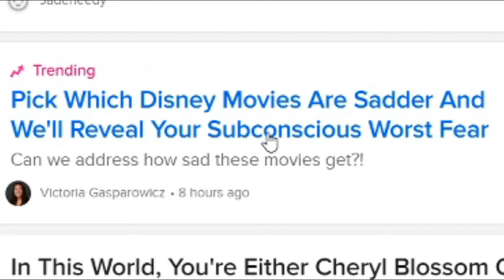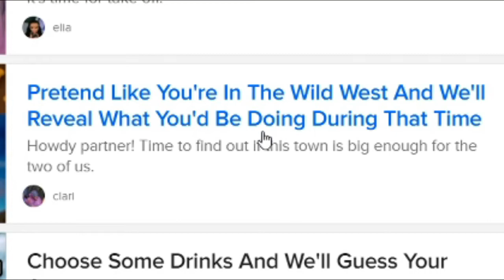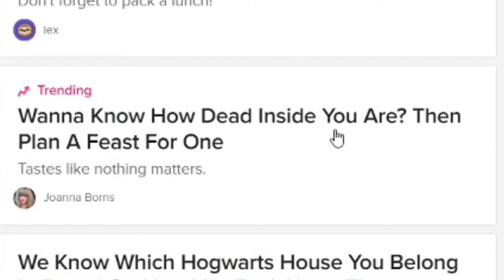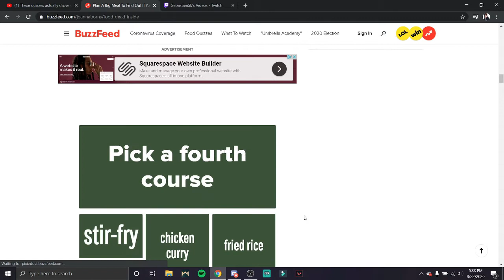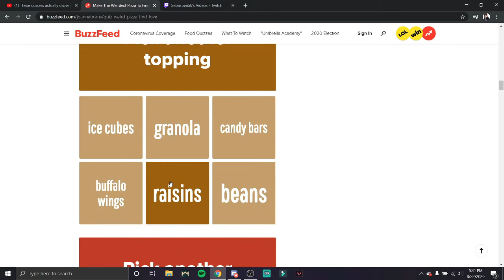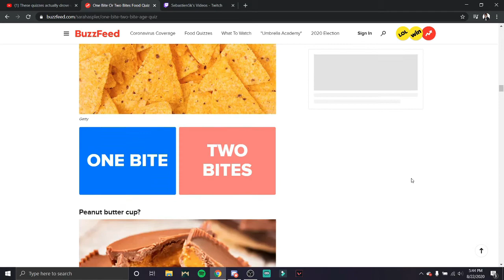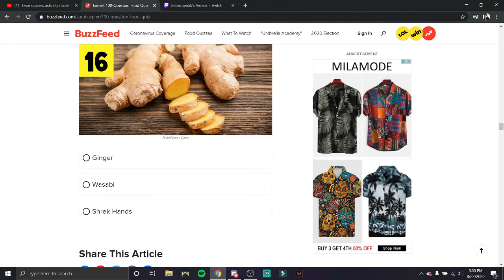We found these funny quizzes...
My friend Riley and I chose to find these funny quizes on buzzfeed...